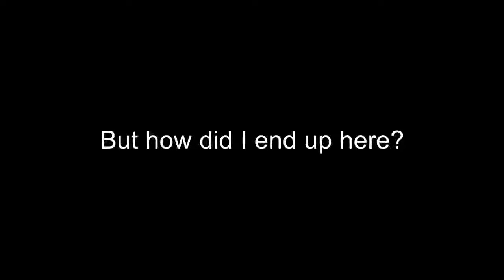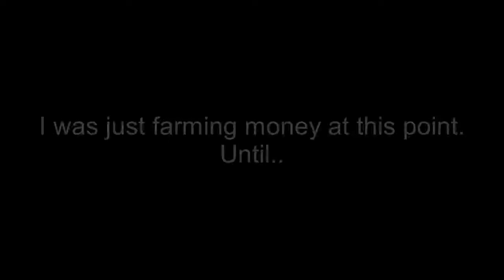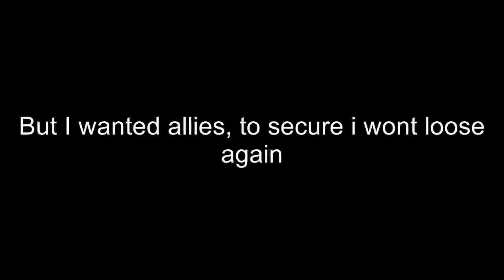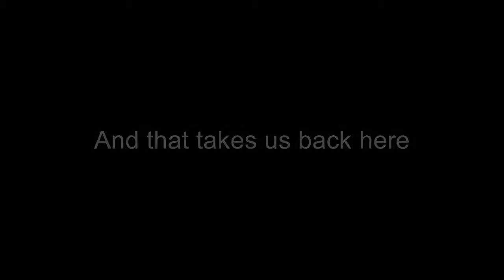Robbing the boat- roblox wild west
Im literly just robbing the boat..